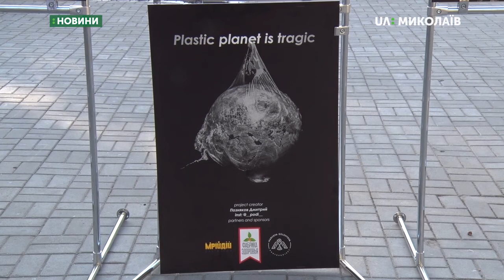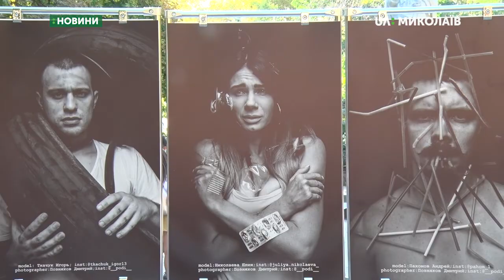Світлини представив у Каштановому сквері миколаївський фотограф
11 фоторобіт, присвячених збереженню екології у світі, представив у Каштановому сквері миколаївський фотограф Дмитро Позняков у рамках проєкту «Plastic Planet Is Tragic».